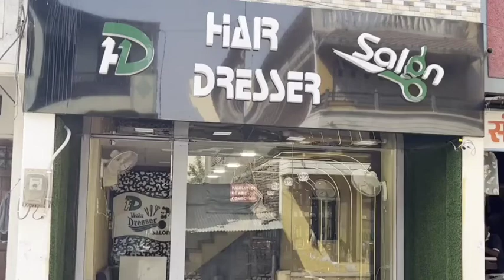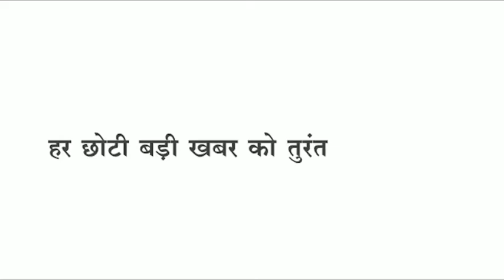Barwani दिग्विजयसिंह आज सिलावद में कांग्रेस दे सकती हैभाजपा को बड़ा झटका राजेंद्र मंडलोई दिखाएंगे दम